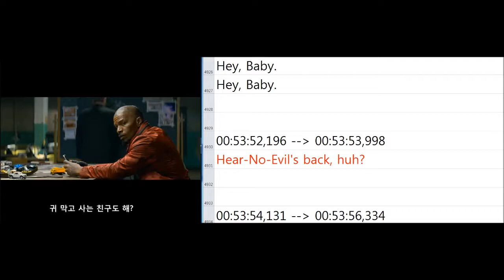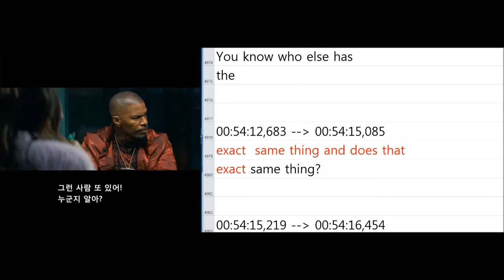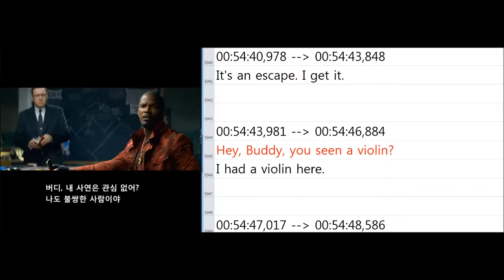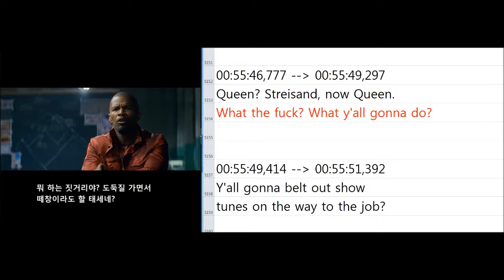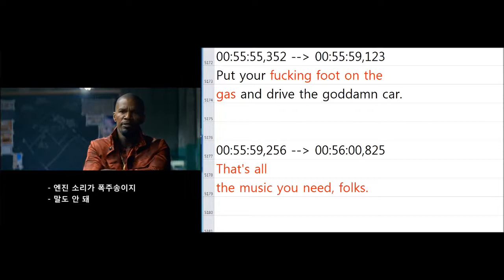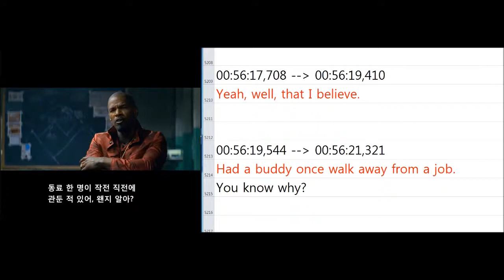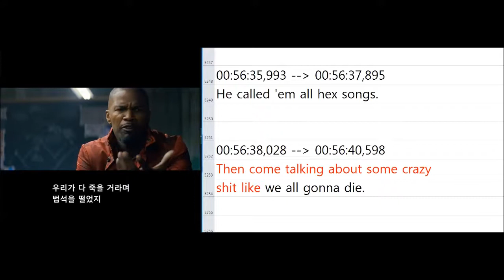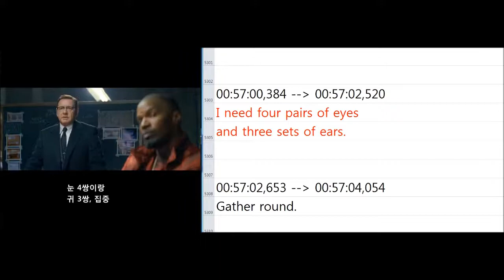영어소리수집 11월 9일